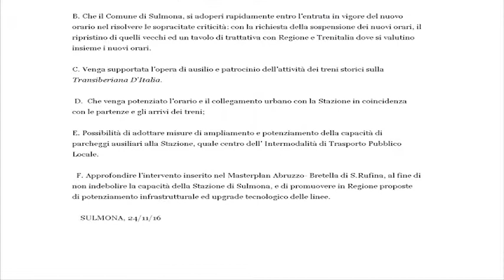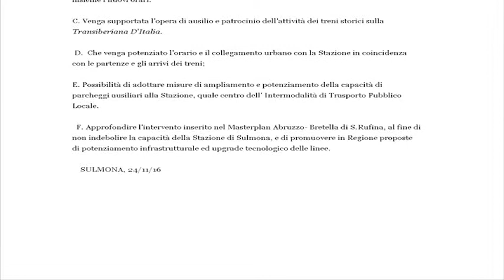TRASPORT, DOSSIER DEI COMITATI AL SINDACO PROPOSTE PER INVERTIRE LA ROTTA